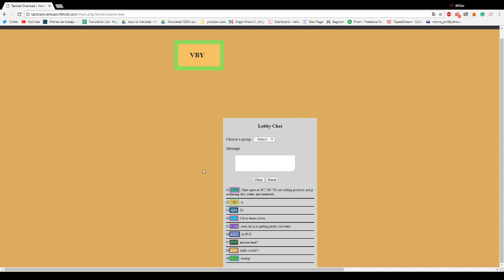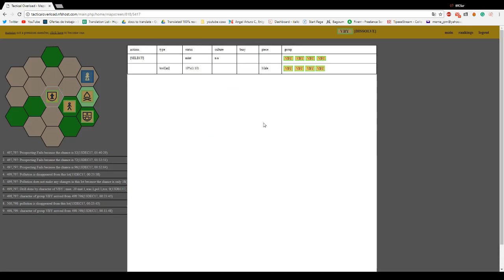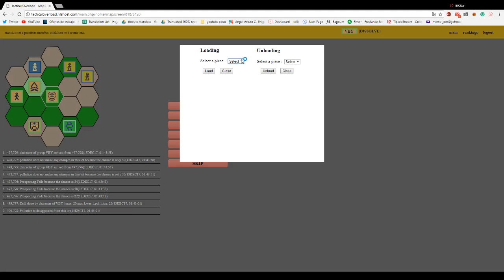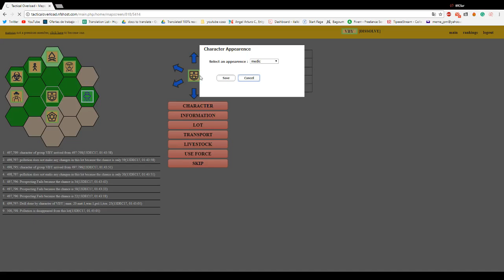Matsius| Let's Play | Tactical Overload Gameplay| Un interesante juego Oldschool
Un gameplay de Tactical Overload